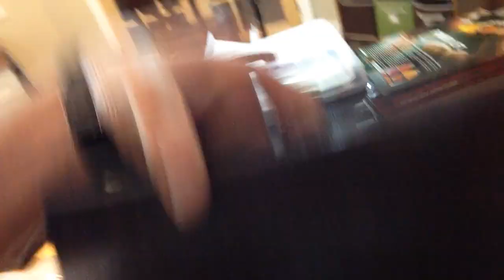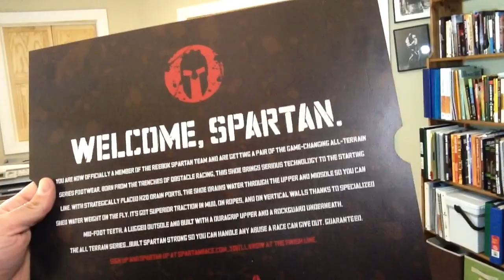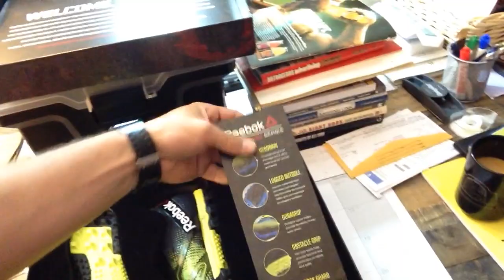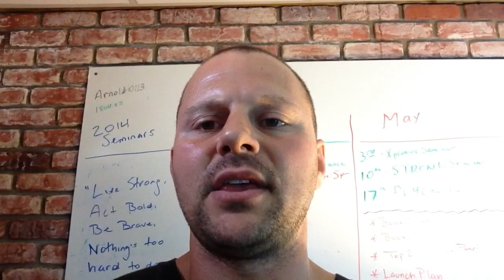SPARTAN The F UP Inspiration!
Inspiration has come in more ways than one from what I have learned from Joe DeSena, his book, Spartan The F Up! and his company and lifestyle.